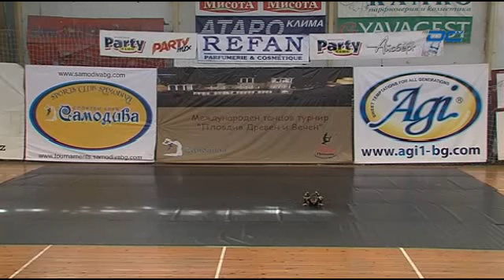Танцува "Самодива"- " Пловдив древен и вечен "Open Style Mini - 23.05.2015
Кабелна телевизия DCTV Танцува "Самодива"- " Пловдив древен и вечен "Open Style Mini - 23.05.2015